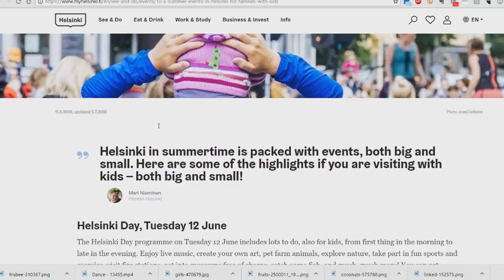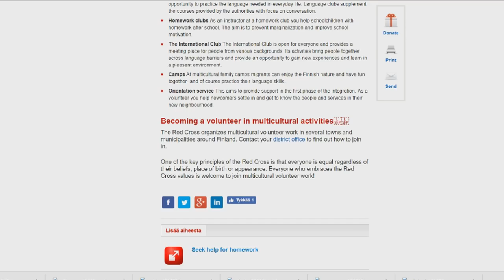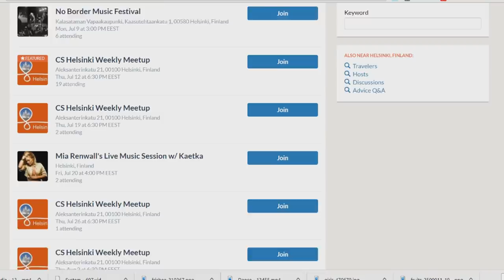How to Make Friends with Finnish People - 12 Tips to meet Finns!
Making friends with Finnish people is not as difficult as people might think. It's really easy to fall for the stereotypical generalizations that Finns don't talk or meet people at all. Today I will share you 5 general tips and 7 actions points how to start connecting with the people of Finland.

⭐️ FINNTASTIC MERCH ⭐️

Find a Finnish language tutor on Italki (get $10 worth of credits, when buying your 1st lesson)

⭐️ COURSES (Available both on Skillshare & Udemy) ⭐️

☑️ Moominpappa at the Sea (English)

⭐️ EXTRAS ⭐️